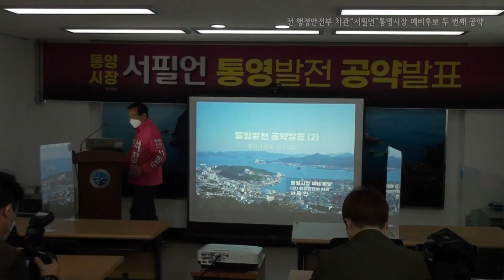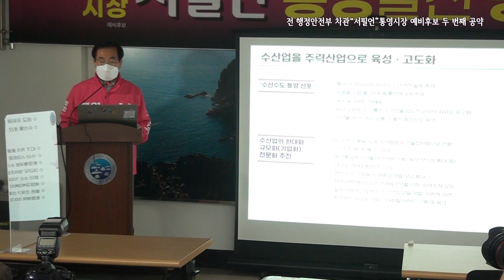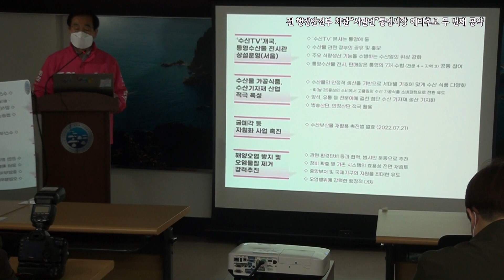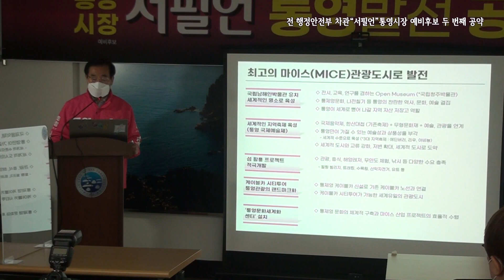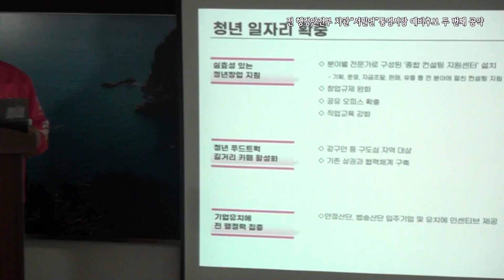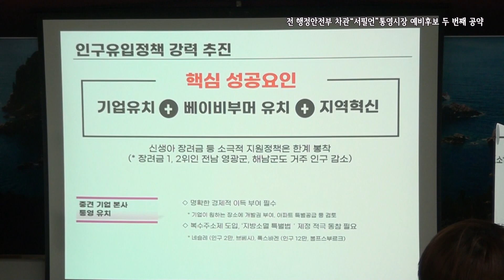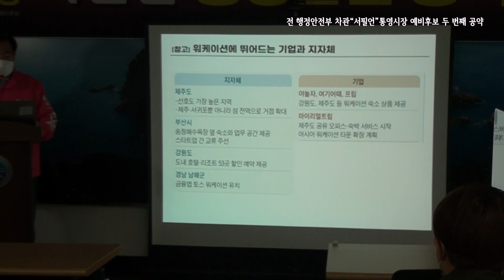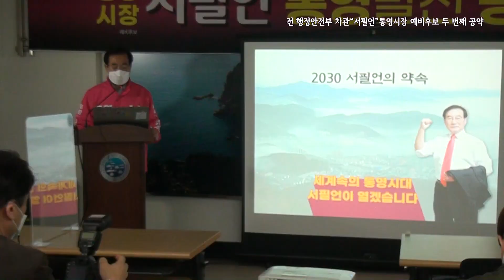서필언 전 차관 통영시장 예비후보 2차 공약 발표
통영시장 예비후보인 서필언 전 행정안전부 차관은 4월 5일, 통영의 일자리 창출과 인구유입을 위한 세부공약을 발표했다. 이는 2주 전 KTX 역세권 개발과 케이블카 설치 계획 공약발표에 이어 두 번째이다.

서필언 에비후보는 통영의 심각한 인구 유출과 추락하는 지역경제지표를 설명하면서 통영은 현재 심각한 경제위기에 처해 있다고 진단했다. 특히 젊은 층의 인구유출이 심하며, 출산율도 경남도내 꼴찌임을 지적하고, 고용률과 실업율도 경남 최하위로서 이대로는 미래가 보이지 않는다고 말했다. 이러한 심각성은 1인당 GRDP(지역총생산)가 지난 4년(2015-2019)의 기간동안 경남도는 6.3%가 증가한 반면 통영시는 12.2% 감소한 것이 이를 반증한다고 지적했다.

따라서 통영이 더 이상 추락하지 않도록 지금부터 새로운 비젼과 전략으로 철저히 무장해서 통영을 이끌어 가야 한다고 강조하고 수산업, 관광, 통영항 해안선 복원, 신성장 산업, 청년일자리, 인구유입 등 6개 분야별로 공약을 제시했다.

첫째, 통영인구의 60%이상이 관련된 일을 하는 수산업을 통영의 주력산업으로 육성하고 고도화해 나갈 것이라고 밝혔다. 이를 위하여 ‘수산수도 통영’을 선포하고 수산업의 현대화, 규모화, 전문화를 강력히 추진하겠다고 힘주어 말했다. 또한 통영에 본사를 두는 수산TV를 개국하고 통영수산물 전시홍보관을 서울에 상설 설치 운영하겠다고 밝혔다.

수산물가공식품산업과 수산기자재산업을 적극 육성하여 일자리를 창출하겠다고 말했다. 그리고 오는 7월 발효되는 ‘수산부산물 재활용 촉진법’을 적극 활용하여 굴폐각, 멍게껍질 등의 자원화 사업을 적극 추진하고 해양오염방지와 오염물질 제거를 강력 추진하겠다는 의지를 밝혔다.

둘째, 전시, 교육, 연구를 겸하는 Open Museum인 ‘국립남해안 박물관’을 유치해서 통영의 역사와 문화자산을 여기에 총 결집시키고 국제음악제, 한산대첩, 무형문화재, 예술관광을 연계한 통영국제문화제를 상설적으로 개최하여 세계적인 문화축제로 만드는 한편, 이를 세계적 문화관광도시로 도약할 지렛대로 삼겠다고 밝혔다. 또한 관광, 레저, 힐링 등 다양한 수요를 충족할 수 있도록 570개에 이르는 섬을 적극 활용하여 5년 후에 실현될 KTX시대에 적극 대응하고 최고의 마이스관광도시의 토대를 구축하겠다고 포부를 밝혔다.

셋째, 세계적으로도 수려한 미관을 자랑하는 통영항을 복원할 것이라고 공약하고 시가지에 산재한 소규모 수리조선소는 외곽으로 이전토록 하고, 세관 앞의 화물선부두와 다목적부두도 이전토록 하여 한산대첩 광장, 구도심 상권, 강구안 친수공간과 연계된 크루즈선과 대형 여객선을 위한 터미널로 활용할 것이라고 밝혔다. 또한 정량동 철공단지는 대중교통인 버스노선을 신설하고 도시계획 재정비를 통해 사업성 강화와 업종전환 유도를 위한 용도변경도 검토하겠다고 말했다.

넷째, 미래의 또 다른 먹거리는 해양건강치유 산업과 해양바이오 산업에서 찾을 것이며, 디지털 융합기술을 활용한 해양스포츠와 게임 아레나, ‘메타버스 해양문화관광 산업 클러스터’를 구축하여 관련 기업과 전문인력을 유치할 계획이다. 이를 위하여 통영을 ‘해양문화관광 클라우드 특구’로 지정 요청할 것이라고 말했다.

다섯째, 청년일자리 확충을 위하여 실효성 있는 지원책을 마련할 것이라고 밝혔다. 공유오피스를 확충하고 창업규제를 완화하는 한편, 직업교육을 강화하겠다고 했다. 이외에도 창업기획, 자금조달 등 전 분야에 걸친 전문가의 컨설팅을 제공할 것이라고 밝혔다. 또한 청년들을 위한 길거리 까페, 푸드 트럭 등도 활성화 시키고 통영의 문화를 보여주는 상설공연장도 설치할 것이라고 약속했다.

여섯째, 인구유치의 핵심은 기업유치와 베이비부머 세대의 유치, 그리고 토호적 사고를 탈피해서 얼마나 고객지향적으로 지역을 혁신하느냐에 달려 있다고 진단했다. 우선 중견기업 본사를 유치하기 위하여 기업이 원하는 장소에 개발권을 부여하고 아파트 특별공급 등 적극적인 인센티브를 제공하는 방안을 적극 검토하겠다고 밝혔다. 또한 워케이션(Work +Vacation) 추세에 적극 통참해서 대기업 지역사무소를 적극 유치할 것을 공약했다. 이와 함께 외국거주 교민, 공무원연금관리공단, 베이비부머 세대 등을 대상으로 장단기 통영살기 프로젝트를 적극적으로 시행할 것이라는 의지를 밝혔다.

서필언 후보는 이러한 일자리와 인구유입 계획들은 KTX가 운행될 2027년을 기점으로 폭발적인 수요가 창출될 것이라고 내다보면서, 그 전까지는 이러한 수요를 충분히 흡수할 토대구축에 주력하는 전략이 필요하다고 보고 지금부터 완벽한 기획과 차질없는 집행을 통하여 2030년에는 중견규모 이상의 기업 10개, 일자리 5,000개, 인구 유입 20,000명 이상의 15만 자족도시로서 세계속의 통영으로 자리매김할 수 있도록 하겠다고 약속했다. 서 전 차관은 이런 약속을 지키기 위해 그동안 쌓았던 행정 경험과 중앙과 민간기업의 네트워크를 총동원하여 강력히 실천해 나갈 것이라고 밝히고 이번 선거에서 꼭 당선될 수 있도록 통영의 자존심 서필언을 지지해 줄 것을 호소했다.